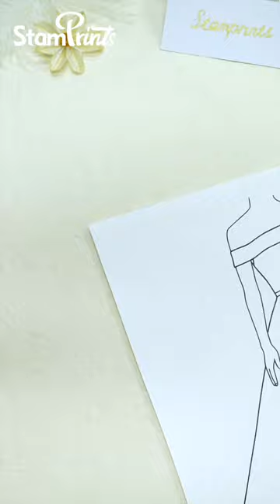ASMR丨Purple flower gown | DIY tape clothing design sketchbook/ coloring book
Stamprints DIY Tape Clothing Design Sketchbook

Get the sketchbook and tools here